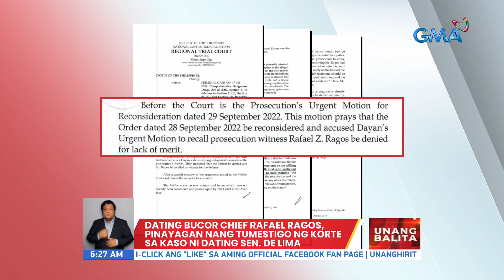Dating BuCor Chief Rafael Ragos, pinayagan nang tumestigo ng korte... | UB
Dating BuCor Chief Rafael Ragos, pinayagan nang tumestigo ng korte sa kaso ni dating Sen. De Lima